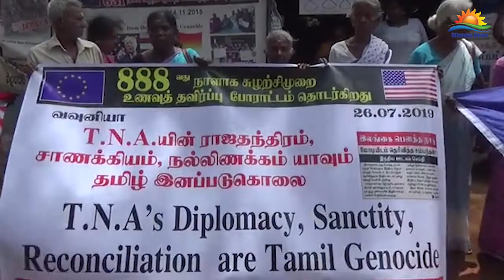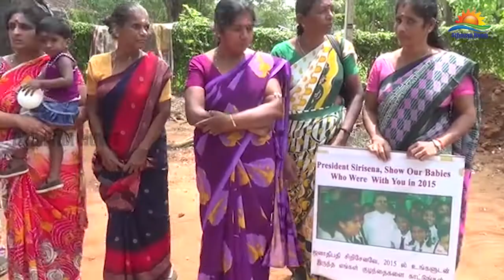காணாமல் ஆக்கபட்டவர்களின் உறவினர்கள் ஆர்ப்பாட்ட பேரணி